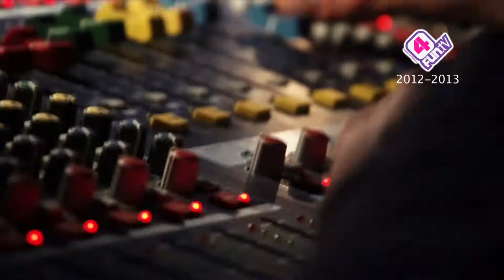Marcin Zajac Showreel